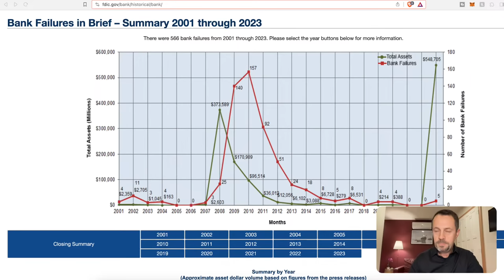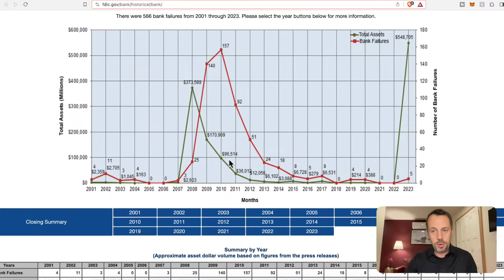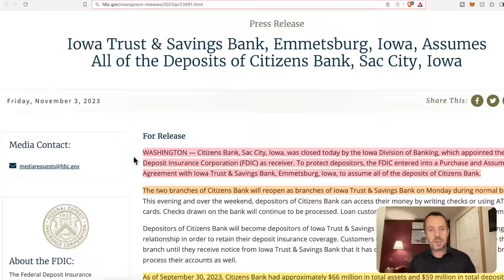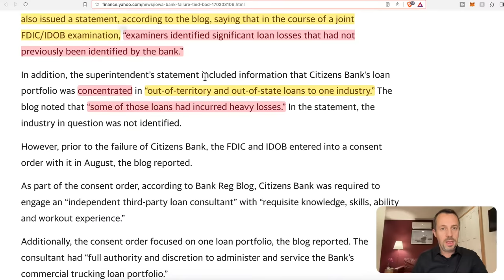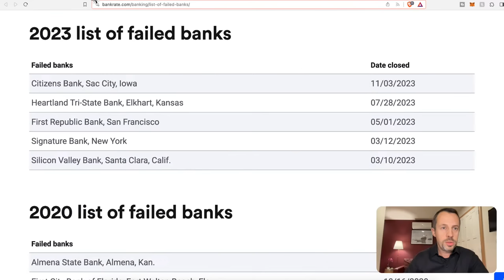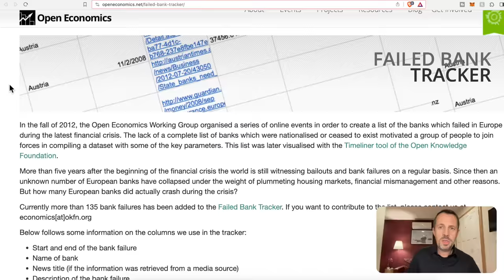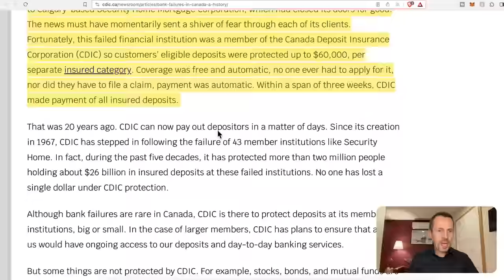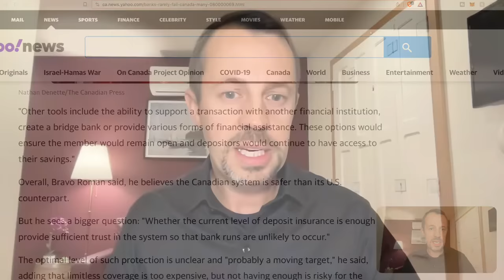ANOTHER BANK FAILURE... (What We Can Learn From This Bankruptcy)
1. Money Mindset: 'The Psychology Of Wealth Accumulation' - (Don't Leave Your SUCCESS To Chance!)

2. Master MACRO Economics & Stock Market Investing (Great For Pensions Too!)

My UK 'Niche' property courses:
3. Rent To Rent (HMOs)
5. Deal Sourcing/Packaging: (Lease Options)

6. Join Our *AMAZING* 'Awake' Tribe Here!

00:00 - Intro
02:38 - The Loss In Assets Is Greater Than 2008
07:56 - Another Bank GONE!!!
10:03 - What The Media Missed
14:39 - The SHOCKING Number Of Bank Failures
16:07 - UK Data Manipulation
19:06 - Canada's False Pride
24:18 - Remember To Look Logically
26:54 - Outro